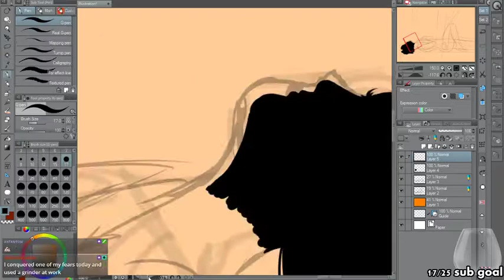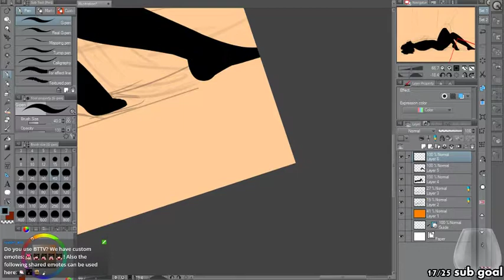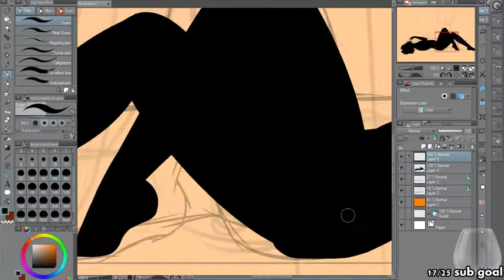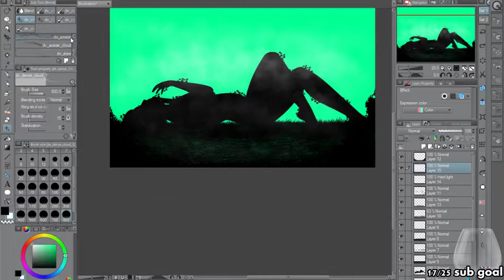Dryad - Speedpaint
I've wanted to upload a speedpaint for a while, but I haven't gotten around to recording things. I was really happy with how this most recently streamed piece came out, so I ended up downloading a highlight and turning it into this speedpaint!

Check out my Twitch channel for Creative streams every Wednesday and variety streaming Tuesday, Thursday, and Friday!